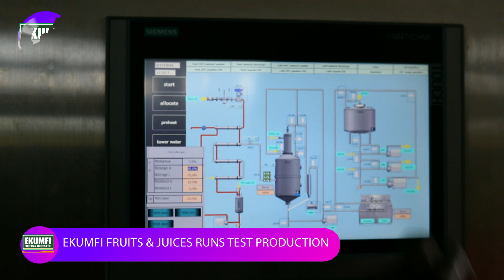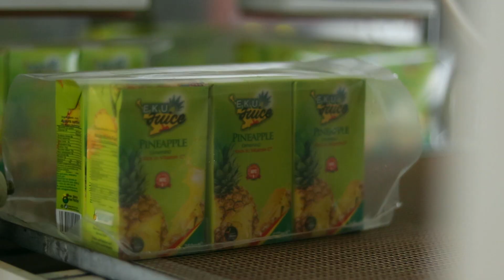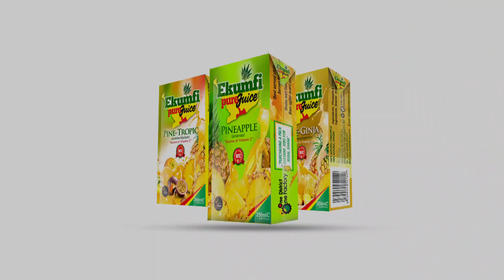EKUMFI JUICE FACTORY TEST-RUN EKU JUICE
1D1F factory in Ekumfi Commence Test-Run in the production of Eku Juice